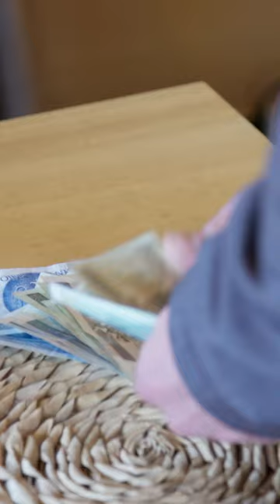O taką kobietę trzeba dbać! | Życie na kredycie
Wydał sporą kwotę na ten wyjazd!
Wiesława i Robert opuszczają Nową Sól i wyjeżdżają… no właśnie dokąd? Na jaki nowy pomysł wpadli i co doprowadzi wielbicielkę luksusu do płaczu?